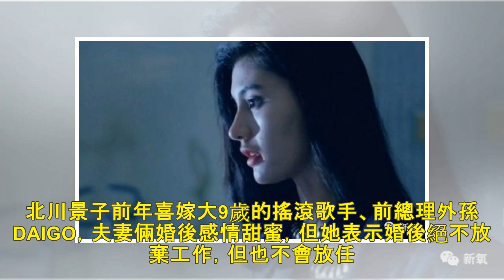最美女星家庭事業兩頭燒 犧牲睡眠為老公做這件事 - 自由娛樂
2018/09/27 07:25 〔記者陳立妍／台北報導〕曾獲選「日本最美女星」的北川景子，出道15年，首度在新劇《指定律師》詮釋律師角色！她在戲中飾演夾在家庭與工作間的女強人，讓她直呼很有同感，演出...